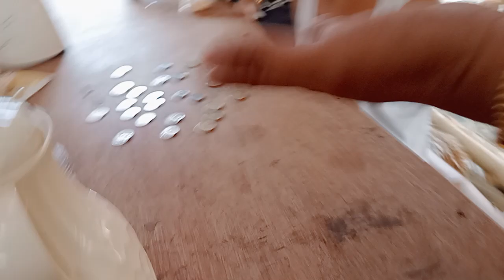loving arms f.m first reunion